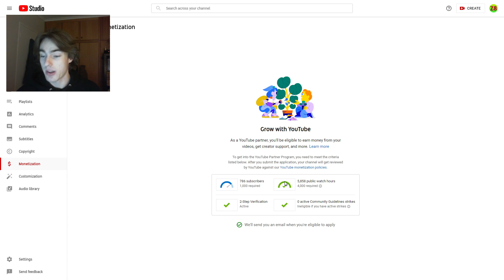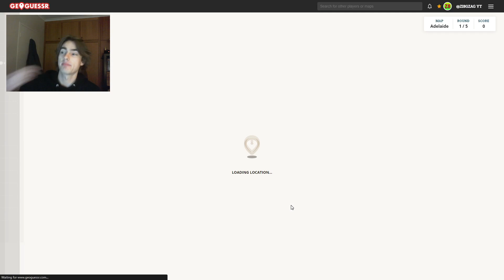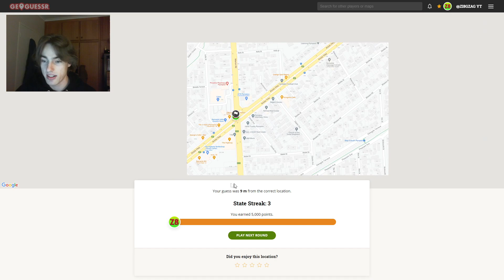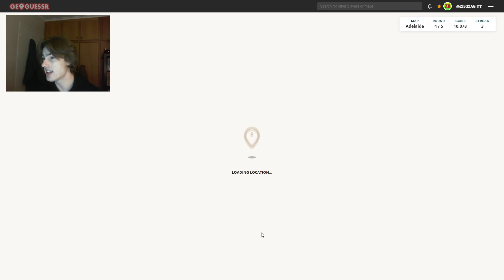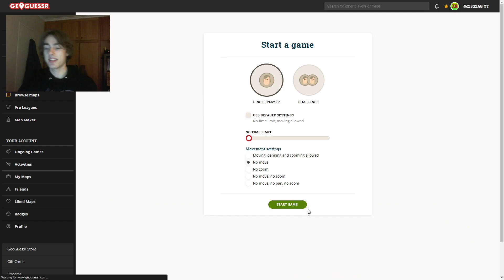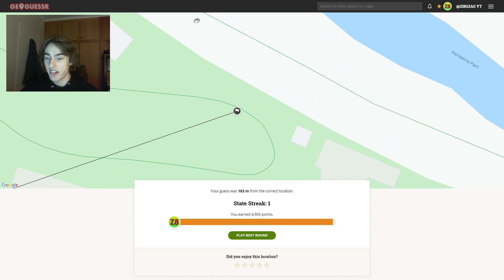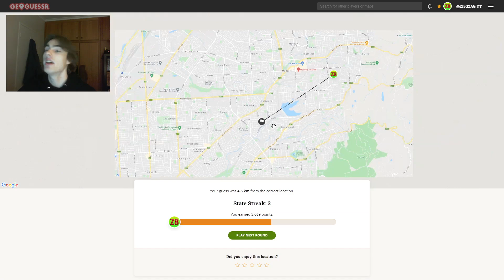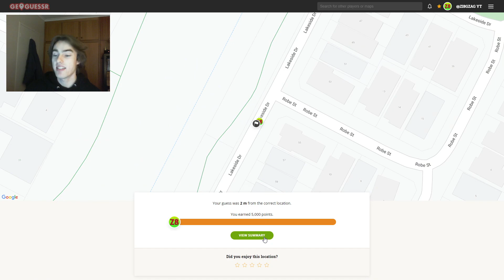Can I Guess My OWN City on Geoguessr?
I will definitely get that 25k run on here eventually:)